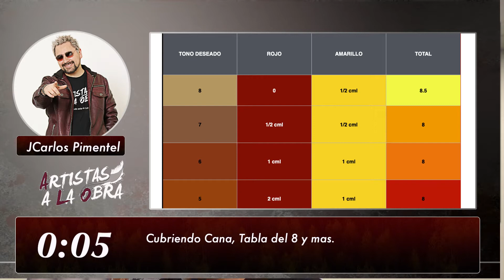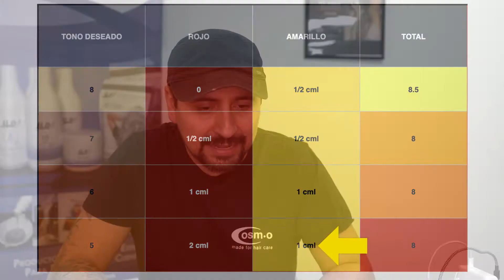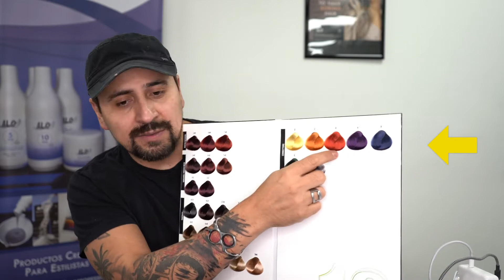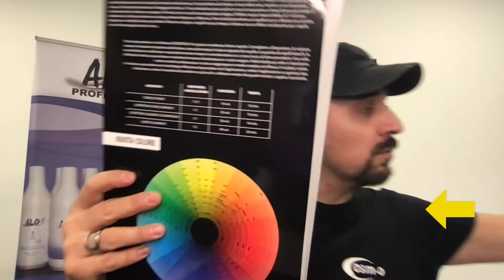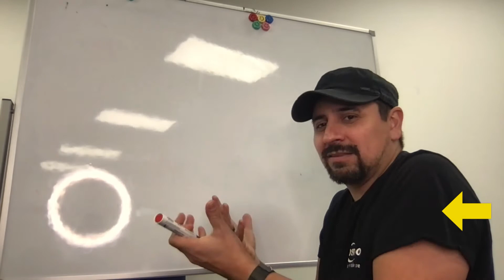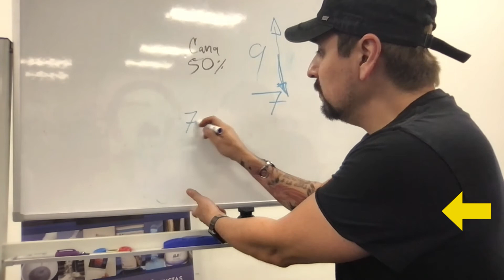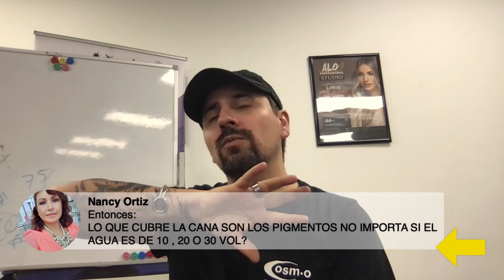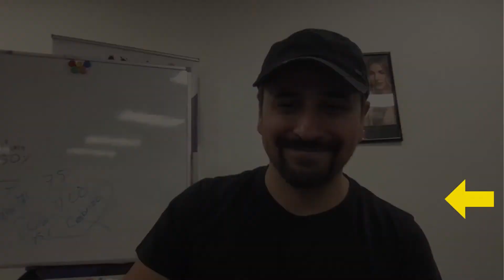Cubriendo Cana, Tabla del 8 y mas.